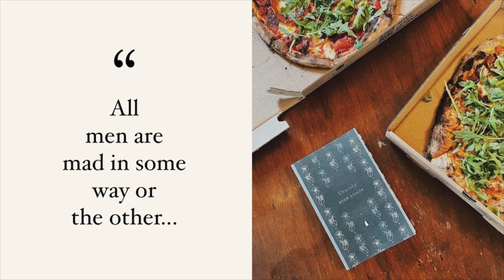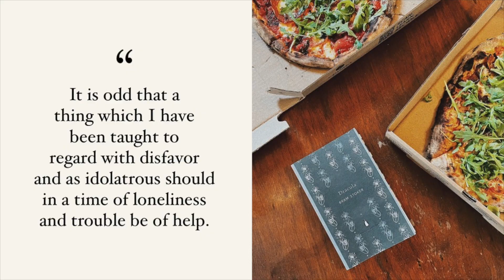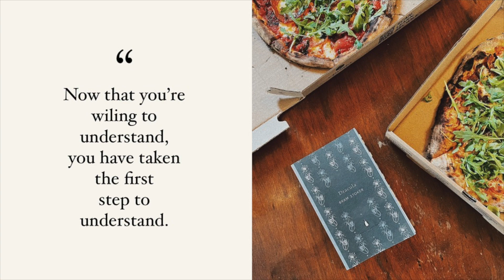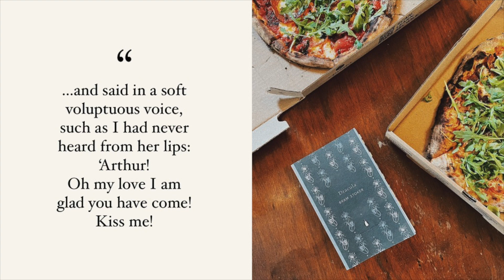Book Review: Dracula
In today's video I'll be reviewing Dracula by, Bram Stoker